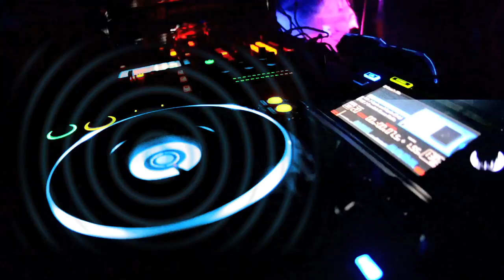[AIRFORCE MUSIC] Shun Know Rhythm (Official Music Video)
AirForce Music's Official Music Video - Shun Know Rhythm
The Sample In The Chorus Is Taken From 'Corona - Rhythm Of The Night' Beat Produced By Trademark Vocals From (AirForce Music) Danny Who, P Man And Itchie
•Edited By: (P Man) AirForceMusicTV - JPentertainment
•Directed/Filmed: JPentertainment